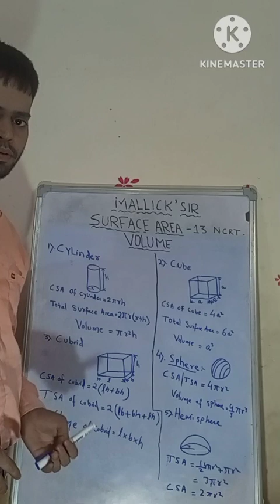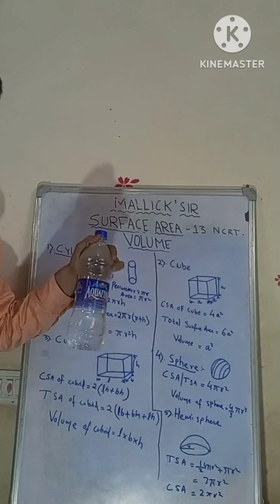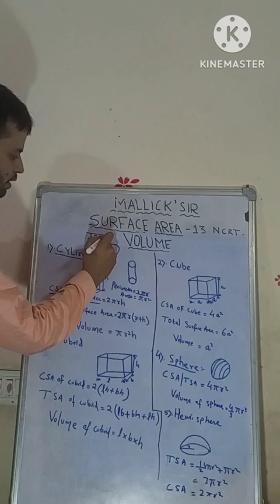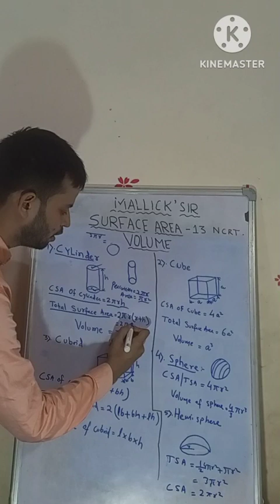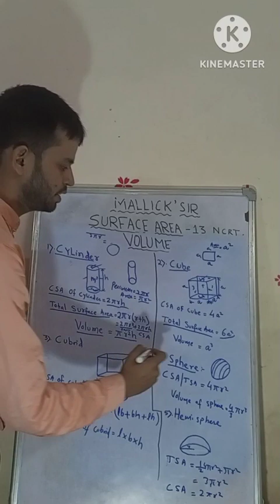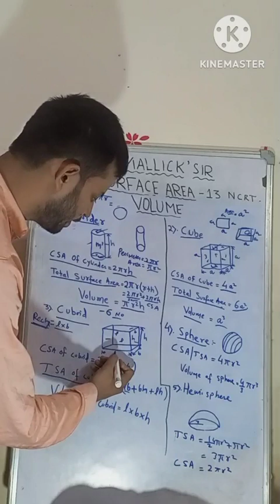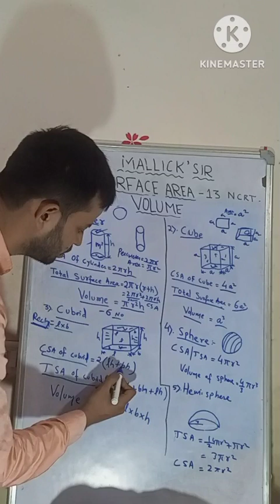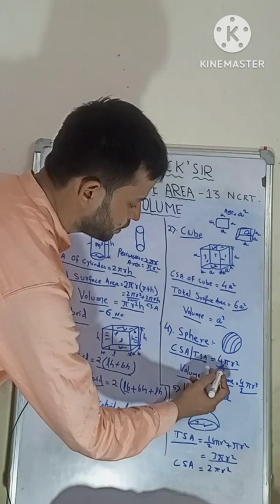Basic concepts of Surface Area and Volume Maths chapter-13 NCRT...CBSE